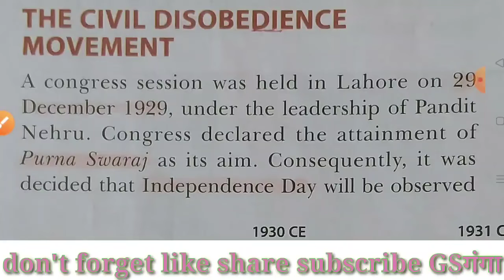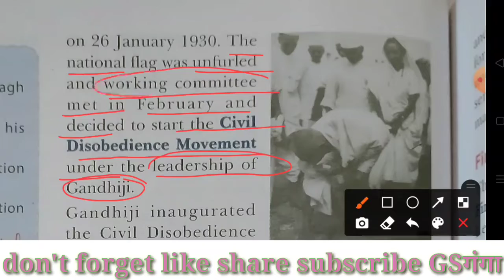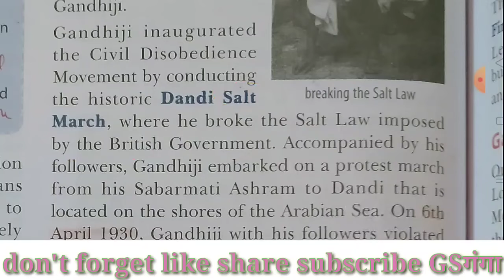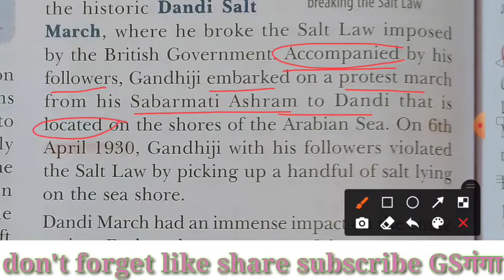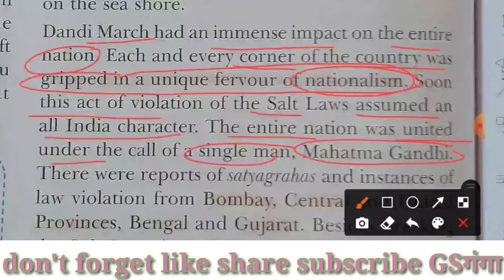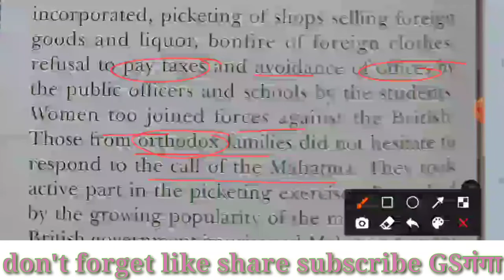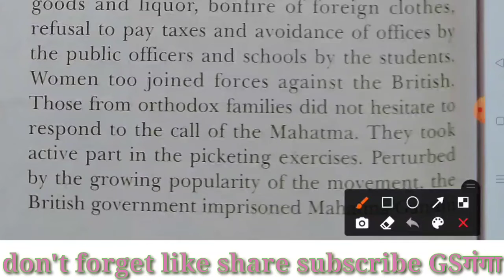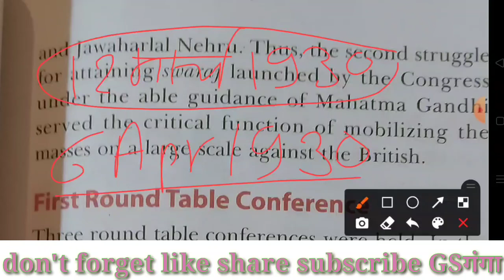class8_historyChapter_11 || civil disobedience movement ||GSगंगा